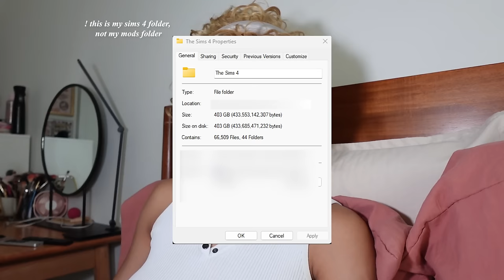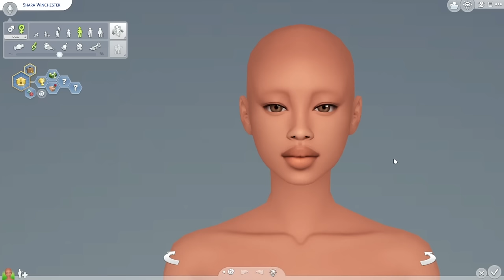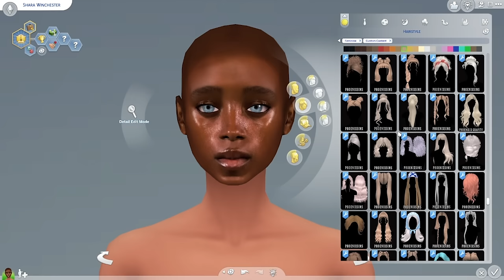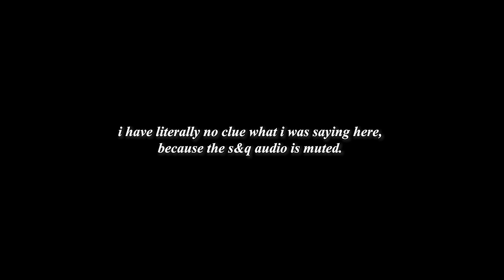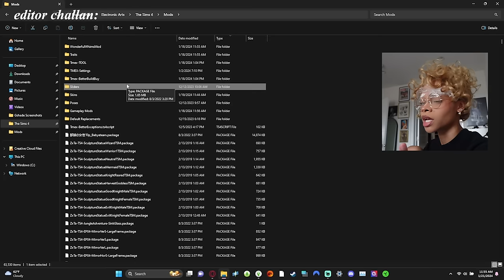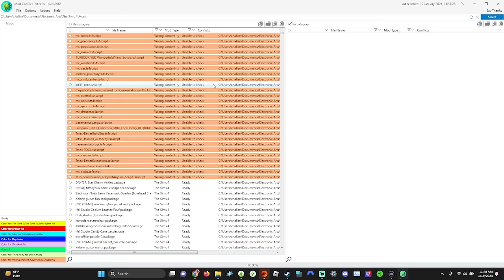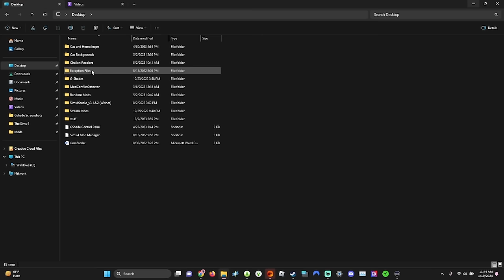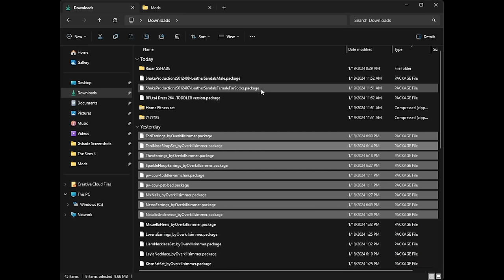answering every question about the sims 4, ever! (timestamped) | challan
answering every question about ts4, ever!

timestamps below:

intro: 00:00

1. what laptop do I use? 0:36
2. do I recommend my laptops? 0:53
3. can I share my cc folder? 1:41
4. do I use an external drive? 1:57
5. how much cc do I have? 2:44
6. how much space does my laptop have? 3:14
7. how many expansion packs do i have? 3:48
8. how do i come up with fun gameplays? 4:23
9. how long does my game take to load? 5:05
10. where do i get my cc from? 5:47
11. how do i remove cc from my game? 6:18
12. how do i organize my cc? 11:02
13. what do i do on patch day with all of my cc? 13:43
14. how do i find/ delete corrupt cc? 15:08
15. do i have a sims channel in my discord? 17:49
16. what is my favorite mod of all time? 18:49
17. my favorite black cc creators? 19:16
18. do i keep my game on an external drive? 19:28
19. can you show me how to download cc? 19:47
20. any tips for a beginner who wants to play,
but doesn’t know where to start? 21:24
21. best cc/ mods for building? 21:50